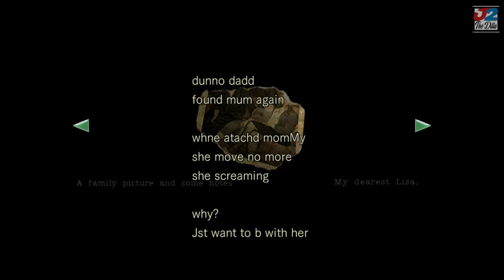The Nightmare. Enter, Crimson Head! (Chris/PART 3) Resident Evil HD (Remake) 🔥Walkthrough Gameplay.🔥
J2 Plays As Chris In Resident Evil 1 HD (Remake) PART 3. Scary, Funny And Butt Wild! 🔥J2 Is Always LIT🔥None Stop ACTION SATISFACTION🔥